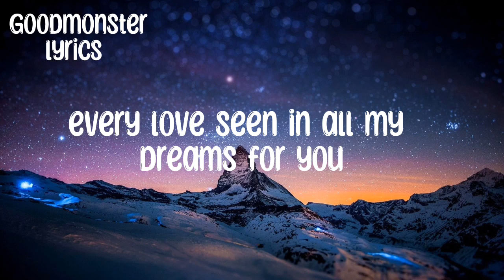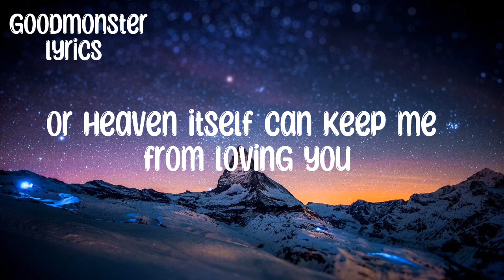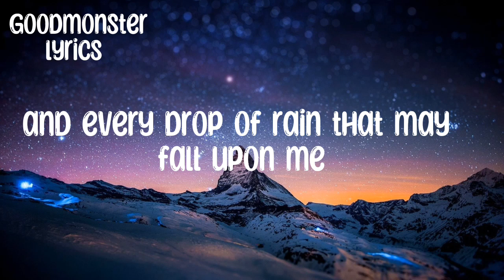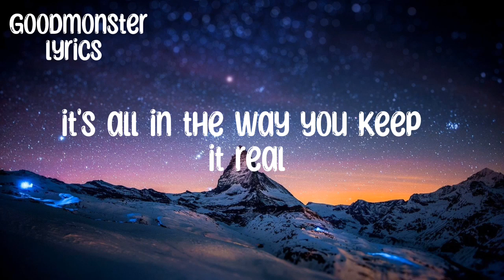Molina, Talbot, Lofgren, & Young - Just For You lyrics video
Molina, Talbot, Lofgren, & Young - Just For You